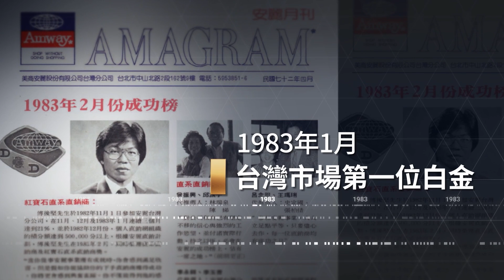Giới thiệu FCA FOO HOWE KEAN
Từ không đến cuộc sống đầy sắc màu

Khởi nghiệp từ bàn tay trắng, từ Malaysia một mình đến Đài Loan

Gia nhập Amway Đài Loan 1/11/1982

Không ngừng thách thức bản thân
Nhiều lần lập đỉnh tronh sự nghiệp

Platinum đầu tiên của thị trường Đài Loan tháng 1/1983

Emerald đầu tiên tháng 3/1984

Diamond đầu tiên tháng 5/1984

Sự nghiệp trãi rộng khắp toàn cầu

Thành tưu xuất tích và sức ảnh hưởng đã vượt khỏi ranh giới quốc gia

Thầy Foo nói :

Sức tưởng tượng nắm vai trò rất quan trọng quyết định sự thành công của bạn

Sức tưởng tượng của bạn lớn bao nhiêu

Thì thành công của bạn lớn bấy nhiêu

Bạn có bao giờ tưởng tượng

Rốt cuộc Amway lớn bao nhiêu

"THÀNH CÔNG KHÔNG PHẢI LÀ KẾT QUẢ, MÀ LÀ QUÁ TRÌNH KHÔNG NGỪNG TIẾN VỀ PHÍA TRƯỚC"

TÔN TRỌNG chính là triết học lãnh đạo luôn nhấn mạnh

Bồi dưỡng ra rất nhiều lãnh đạo ưu tú

Tại Amway toàn cầu : Gieo trồng, trưởng thành, lớn mạnh

"Có cơ hội giúp đỡ người khác chính là phúc khí, càng là một niềm vui"

Tích cực tham gia thiện nguyện

Dẫn dắt đội nhóm hồi báo xã hội

Hiện thực viễn cảnh giúp người của Amway

"CẢM TẠ Bản thân dám thay đổi"

Tư duy dẫn đầu và tầm vóc
Dẫn dắt đội nhóm không ngừng tiến về phía trước

Giúp đỡ càng nhiều người hơn thành công
Xây dựng cuộc sống thành công toàn diện